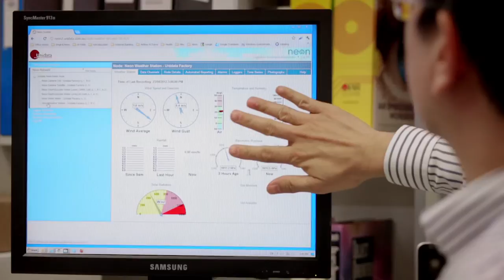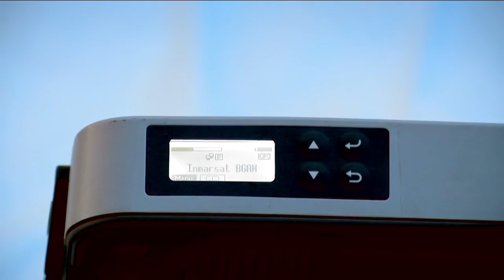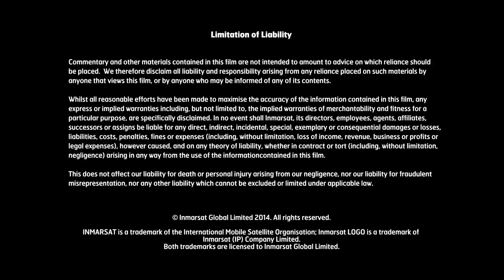Satellite communications help to ensure the safety and security of first responder teams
With attacks on aid personnel on the rise, this video explores how satellite communications can help to keep first responder field teams safe and secure wherever they’re deployed. Whether it’s personal connectivity, tracking and emergency assistance functionality or M2M connectivity to monitor and track your fixed and mobile assets, Inmarsat has the solution.